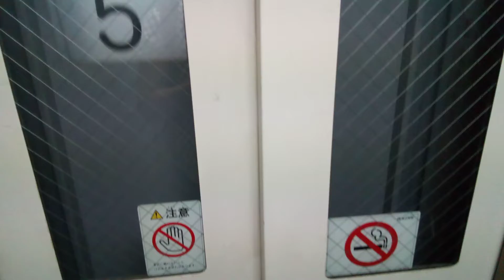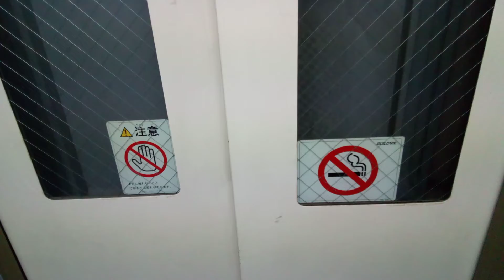日立エレベーター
京都市付近某ビルにあります。まだ未更新のままで運転しています。機種はファミリーエースです。
メーカー:日立
設置年:1980年代後半
定員:4名
積載:300kg
キャンセル機能:なし
アナウンス:なし
戸閉ブザー:なし
到着ベル音:なし
ボタン確認音:なし
停止階:2.3.4.5
停止可能階:2.3.4.5